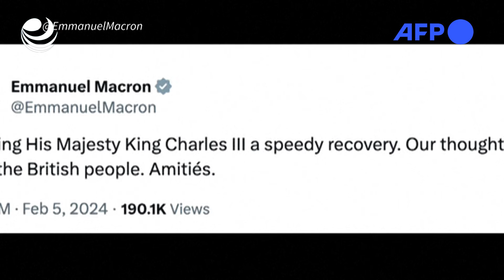Conmoción en Reino Unido tras diagnóstico de cáncer de Carlos III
Carlos III, de 75 años, sufre un cáncer diagnosticado menos de año y medio después de suceder a su madre, Isabel II, y comenzó un tratamiento pese al cual seguirá "atendiendo los asuntos de Estado".